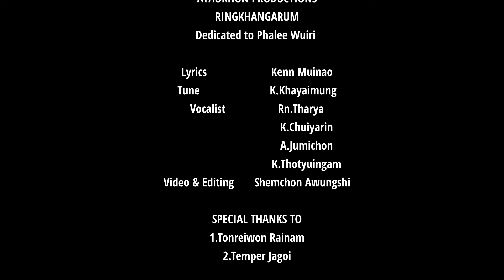𝗥𝗜𝗡𝗚𝗞𝗛𝗔𝗡𝗚𝗔𝗥𝗨𝗠《𝙊𝙛𝙛𝙞𝙘𝙞𝙖𝙡 𝙈𝙪𝙨𝙞𝙘 𝙑𝙞𝙙𝙚𝙤》 ⎠⎠ ᴀʏᴀᴏᴋʜᴏɴ ᴘʀᴏᴅᴜᴄᴛɪᴏɴꜱ⎝⎝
𝘼𝙔𝘼𝙊𝙆𝙃𝙊𝙉 𝙋𝙍𝙊𝘿𝙐𝘾𝙏𝙄𝙊𝙉𝙎
𝙍𝙄𝙉𝙂𝙆𝙃𝘼𝙉𝙂𝘼𝙍𝙐𝙈
𝘿𝙚𝙙𝙞𝙘𝙖𝙩𝙚𝙙 𝙩𝙤 𝙋𝙝𝙖𝙡𝙚𝙚 𝙒𝙪𝙞𝙧𝙞

𝙇𝙮𝙧𝙞𝙘𝙨                      𝙆𝙚𝙣𝙣 𝙈𝙪𝙞𝙣𝙖𝙤
𝙏𝙪𝙣𝙚                        𝙆.𝙆𝙝𝙖𝙮𝙖𝙞𝙢𝙪𝙣𝙜
𝙑𝙤𝙘𝙖𝙡𝙞𝙨𝙩                  𝙍𝙣.𝙏𝙝𝙖𝙧𝙮𝙖
                                  𝙆.𝘾𝙝𝙪𝙞𝙮𝙖𝙧𝙞𝙣
                                  𝘼.𝙅𝙪𝙢𝙞𝙘𝙝𝙤𝙣
                                  𝙆.𝙏𝙝𝙤𝙩𝙮𝙪𝙞𝙣𝙜𝙖𝙢
𝙑𝙞𝙙𝙚𝙤 & 𝙀𝙙𝙞𝙩𝙞𝙣𝙜       𝘼.𝙎𝙝𝙚𝙢𝙘𝙝𝙤𝙣

1.𝙏𝙤𝙣𝙧𝙚𝙞𝙬𝙤𝙣 𝙍𝙖𝙞𝙣𝙖𝙢
2.𝙏𝙚𝙢𝙥𝙚𝙧 𝙅𝙖𝙜𝙤𝙞

𝘼𝙐𝘿𝙄𝙊 𝙍𝙀𝘾𝙊𝙍𝘿𝙄𝙉𝙂,𝙋𝙍𝙊𝙂𝙍𝘼𝙈𝙈𝙄𝙉𝙂 ,𝙈𝙄𝙓𝙄𝙉𝙂 & 𝙈𝘼𝙎𝙏𝙀𝙍𝙄𝙉𝙂||  𝙏𝙃𝘼𝙉𝙍𝙀𝙄 𝙑𝘼𝙍𝙀𝙉𝙂𝙉𝘼𝙊
𝙍𝙚𝙘𝙤𝙧𝙙𝙚𝙙 @ 𝙔𝙤𝙮𝙤 𝙎𝙩𝙪𝙙𝙞𝙤, 𝙐𝙠𝙝𝙧𝙪𝙡

𝟏.𝐎 𝐡𝐨𝐰 𝐥𝐨𝐯𝐞𝐥𝐲 𝐲𝐨𝐮 𝐚𝐫𝐞, 𝐒𝐄𝐏𝐓𝐄𝐌𝐁𝐄𝐑 𝐬𝐨 𝐝𝐞𝐚𝐫
𝐅𝐫𝐞𝐬𝐡𝐧𝐞𝐬𝐬 𝐲𝐨𝐮 𝐛𝐫𝐢𝐧𝐠 𝐭𝐨 𝐏𝐡𝐚𝐥𝐞𝐞'𝐬 𝐛𝐮𝐬𝐲 𝐩𝐚𝐜𝐞
𝐅𝐨𝐫𝐛𝐞𝐚𝐫𝐬_𝐰𝐨𝐦𝐞𝐧 𝐨𝐟 𝐭𝐡𝐞 𝐩𝐚𝐬𝐭, 𝐞𝐧𝐯𝐢𝐬𝐢𝐨𝐧𝐞𝐝
𝐀 𝐰𝐨𝐫𝐥𝐝 𝐨𝐟 𝐭𝐨𝐠𝐞𝐭𝐡𝐞𝐫𝐧𝐞𝐬𝐬, 𝐰𝐡𝐞𝐫𝐞 𝐥𝐨𝐯𝐞 𝐧𝐞𝐯𝐞𝐫 𝐫𝐞𝐭𝐢𝐫𝐞𝐬

𝐂𝐡𝐨𝐫𝐮𝐬
𝐎 𝐊𝐞𝐞𝐩 𝐨𝐧 𝐬𝐡𝐢𝐧𝐢𝐧𝐠, 𝐝𝐨𝐧'𝐭 𝐞𝐯𝐞𝐫 𝐟𝐚𝐝𝐞
𝐖𝐨𝐦𝐞𝐧𝐟𝐨𝐥𝐤𝐬 - 𝐡𝐨𝐥𝐝 𝐨𝐧 𝐭𝐨 𝐇𝐞𝐫𝐢𝐭𝐚𝐠𝐞 𝐚𝐭𝐭𝐢𝐫𝐞
𝐇𝐞𝐲, 𝐛𝐞𝐥𝐢𝐞𝐯𝐞 𝐢𝐧 𝐂𝐡𝐫𝐢𝐬𝐭 , 𝐭𝐡𝐞 𝐒𝐚𝐯𝐢𝐨𝐫 𝐨𝐟 𝐚𝐥𝐥
𝐎- 𝐘𝐨𝐮 𝐰𝐢𝐥𝐥  𝐒𝐡𝐢𝐧𝐞 𝐢𝐟 𝐂𝐡𝐫𝐢𝐬𝐭 𝐢𝐬 𝐢𝐧 𝐘𝐨𝐮 .

𝟐.𝐎 𝐌𝐞𝐥𝐨𝐝𝐢𝐨𝐮𝐬 𝐚𝐫𝐞 𝐭𝐡𝐞 𝐰𝐨𝐦𝐞𝐧 𝐜𝐞𝐥𝐞𝐛𝐫𝐚𝐭𝐢𝐨𝐧 𝐬𝐨𝐧𝐠𝐬
𝐀 𝐬𝐲𝐦𝐩𝐡𝐨𝐧𝐲 𝐨𝐟 𝐬𝐢𝐬𝐭𝐞𝐫𝐡𝐨𝐨𝐝 , 𝐬𝐨 𝐩𝐮𝐫𝐞 𝐚𝐧𝐝 𝐭𝐫𝐮𝐞
𝐓𝐡𝐞 𝐠𝐞𝐧𝐞𝐫𝐨𝐬𝐢𝐭𝐲 𝐨𝐟 𝐰𝐨𝐦𝐞𝐧, 𝐚 𝐛𝐨𝐮𝐧𝐝𝐥𝐞𝐬𝐬 𝐬𝐞𝐚
𝐞𝐜𝐡𝐨𝐞𝐬 𝐭𝐡𝐫𝐨𝐮𝐠𝐡 𝐭𝐡𝐞 𝐡𝐢𝐥𝐥𝐬- 𝐀 𝐥𝐞𝐠𝐚𝐜𝐲 𝐨𝐟 𝐠𝐞𝐧𝐞𝐫𝐨𝐬𝐢𝐭𝐲

𝟑.𝐎 𝐩𝐫𝐞𝐜𝐢𝐨𝐮𝐬 𝐚𝐫𝐞 𝐰𝐨𝐦𝐞𝐧'𝐬 𝐩𝐫𝐚𝐲𝐞𝐫
  𝐑𝐢𝐠𝐭𝐡𝐞𝐨𝐮𝐬𝐧𝐞𝐬𝐬 𝐢𝐬 𝐲𝐨𝐮𝐫 𝐬𝐞𝐞𝐝, 𝐚 𝐥𝐞𝐠𝐚𝐜𝐲 𝐬𝐨 𝐭𝐫𝐮𝐞
𝐀 𝐮𝐧𝐢𝐟𝐢𝐞𝐝 𝐧𝐚𝐭𝐢𝐨𝐧 𝐲𝐨𝐮 𝐛𝐮𝐢𝐥𝐝, 𝐰𝐡𝐞𝐫𝐞 𝐚𝐥𝐥 𝐜𝐚𝐧 𝐭𝐡𝐫𝐢𝐯𝐞
  𝐅𝐨𝐫𝐠𝐞𝐭 𝐧𝐨𝐭, 𝐭𝐡𝐢𝐬 𝐰𝐨𝐫𝐥𝐝 𝐢𝐬 𝐆𝐨𝐝'𝐬 𝐩𝐫𝐞𝐜𝐢𝐨𝐮𝐬 𝐭𝐫𝐮𝐬𝐭.